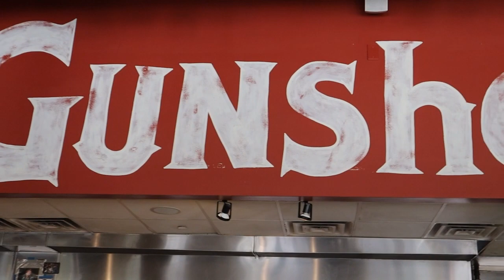VLOG 011 - Picking a restaurant order at the farm and driving to Atlanta